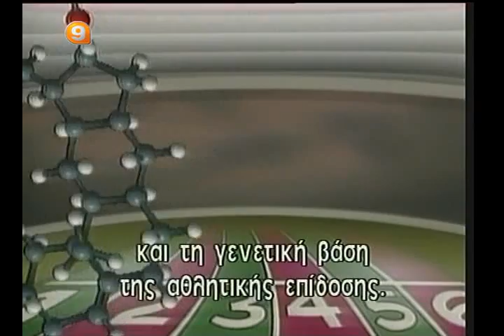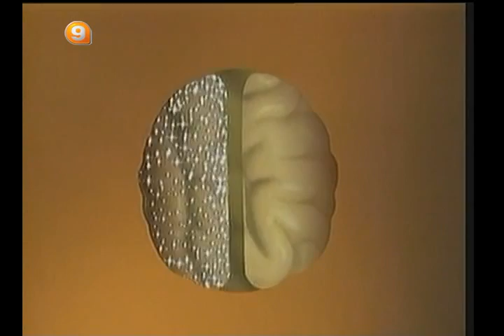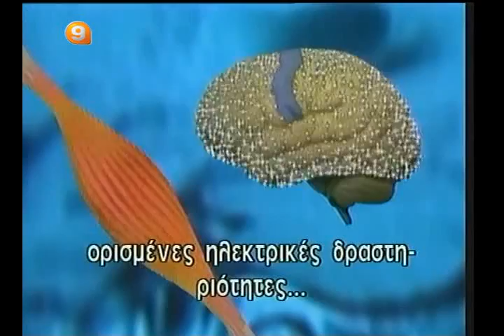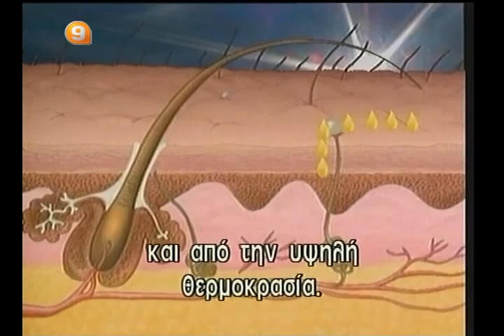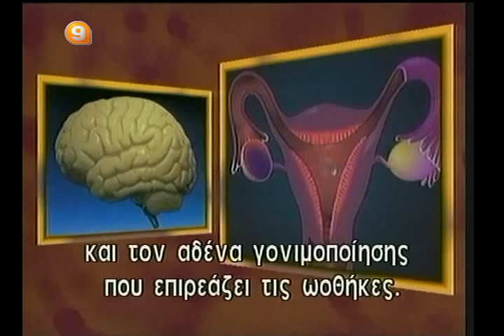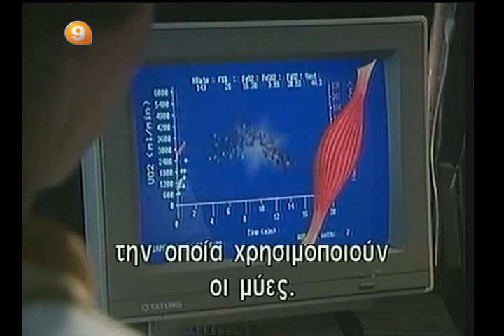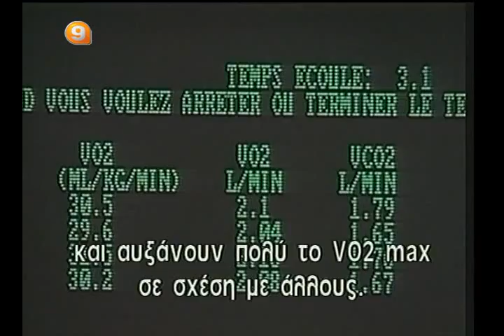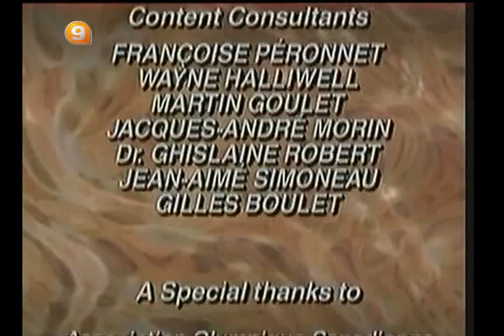28 ΑΘΛΗΜΑΤΩΝ ΨΥΧΟΛΟΓΙΑ ΠΡΟΠΟΝΗΣΗ ΕΠΙΔΟΣΕΙΣ